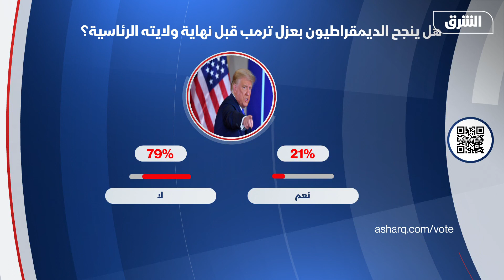دائرة الشرق| محاولات عزل ترمب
بعد اعتراض الجمهوريين على مشروع ديمقراطي لعزل ترمب.. مجلس النواب الأميركي يصوت على دعوة بنس إلى تفعيل التعديل الخامس والعشرين من الدستور.
هل ينجح الديمقراطيون بعزل ترمب قبل نهاية ولايته الرئاسية؟